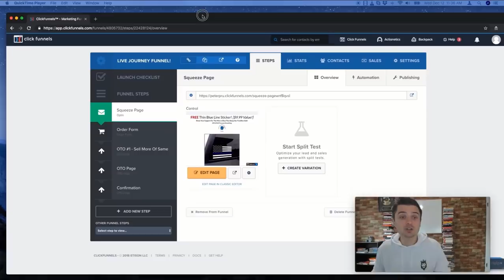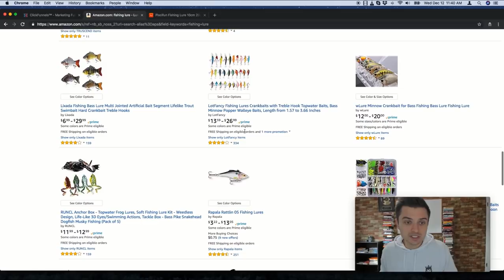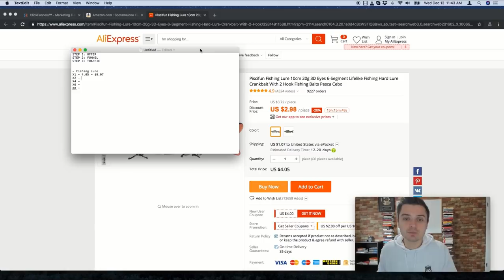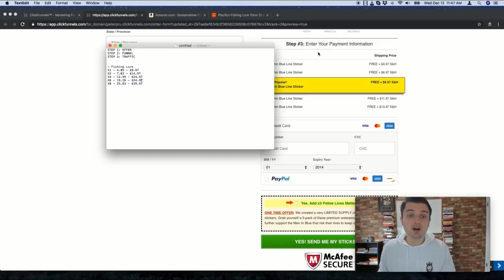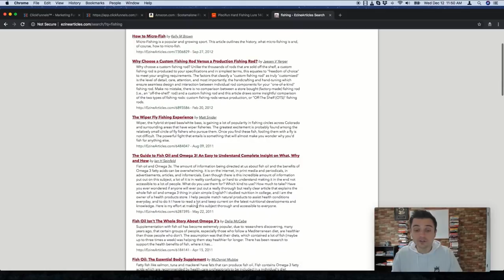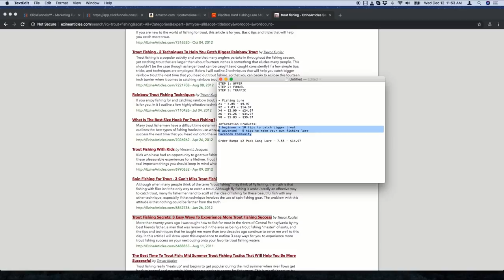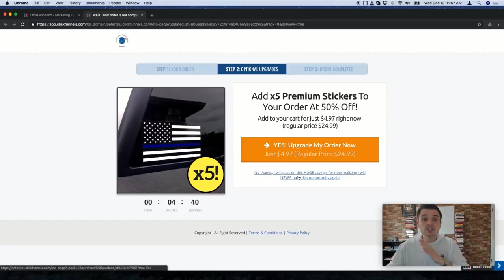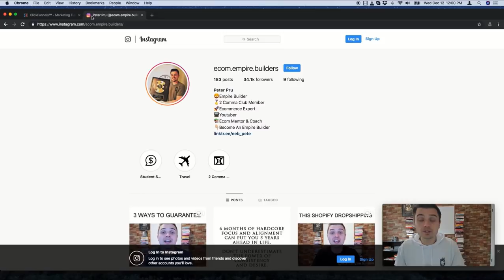FASTEST WAY TO MAKE $1,000 w/ DROPSHIPPING (Beginner Friendly)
📥 FREE FUNNEL DOWNLOADS:
🖥 EMPIRE BUILDER RESOURCES:
👉🏼 Today's video is all about how to make your first $1,000 dollars online with dropshipping!
🦁 About the Empire Builders: My name is Peter Pru and I’m the creator of the Ecommerce Empire Builders. What first started as a side project and a way of sharing my eCommerce strategies with others, quickly turned into an amazing movement that is impacting the lives of thousands. If you're ready to start building your EMPIRE and refuse to settle for the status quo. You're in the right place.